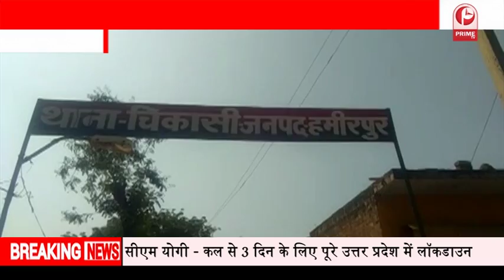हमीरपुर में दोहराया गया निर्भया कांड नाबालिग के साथ हैवानियत की हदें पार